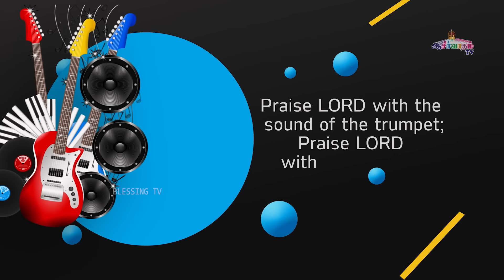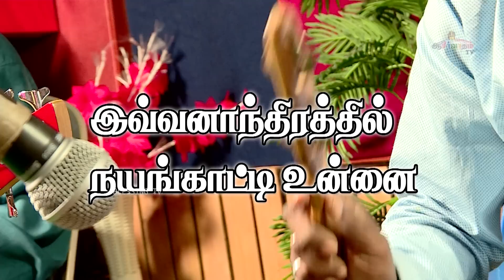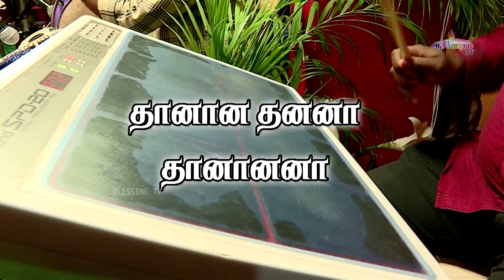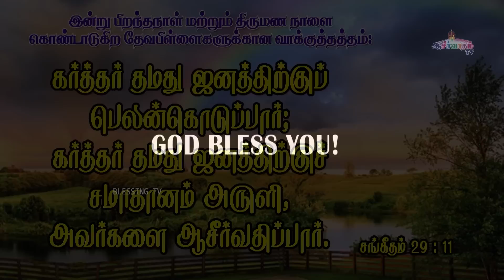என்னோடே கூட கர்த்தரை மகிமைப்படுத்துங்கள் | Live Worship | 4 Aug 2023 | Bro. Allen Paul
என்னோடே கூட கர்த்தரை மகிமைப்படுத்துங்கள்
Live Worship by : Bro. Allen Paul.